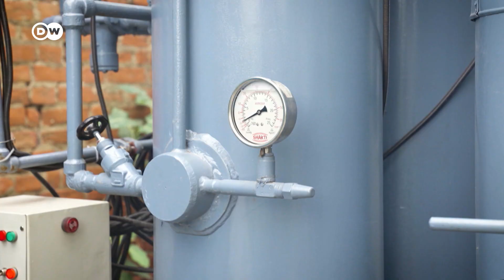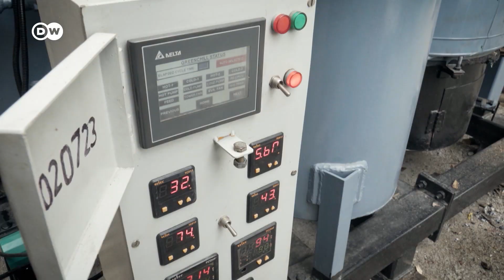'ডিআরই' বিদ্যুতে সমাধান?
ডিআরই বা ডিস্ট্রিবিউটেড রিনিইয়্যাবল এনার্জিকে এখন বড় ধরনের সমাধান হিসেবে বিবেচনা করা হচ্ছে৷ কিন্তু ডিআরই ব্যাপারটা কী? সহজ করে বললে বিদ্যুৎ উৎপাদনে বহুমুখী জ্বালানি ব্যবহার করা৷ সেই সঙ্গে সামাজিক ও অর্থনৈতিক সম্ভাবনাকে কাজে জ্বালানির চাহিদা মেটানো৷ সীমাবদ্ধতা থাকলেও কিছু প্রত্যন্ত গ্রামে এই কৌশল বড় ধরনের প্রভাব ফেলছে৷